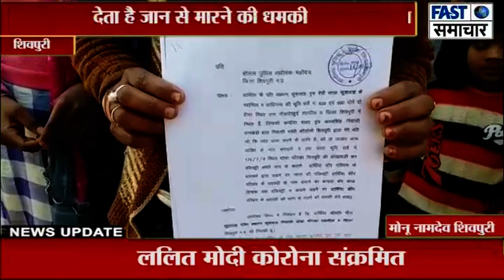नशे में दबंग ने करा ली अपने नाम रजिस्ट्री, अब वापस नहीं कर रहा, देता है जान से मारने की धमकी